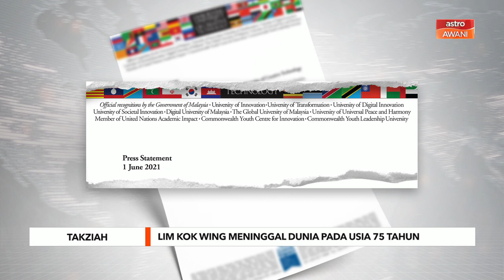Takziah | Lim Kok Wing meninggal dunia usia 75 tahun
Usahawan serta tokoh pendidikan, Tan Sri Dr Lim Kok Wing meninggal dunia pada usia 75 tahun.
Perkara itu dimaklumkan pihak pengurusan Universiti Lim Kok Wing menerusi satu kenyataan pada Selasa.